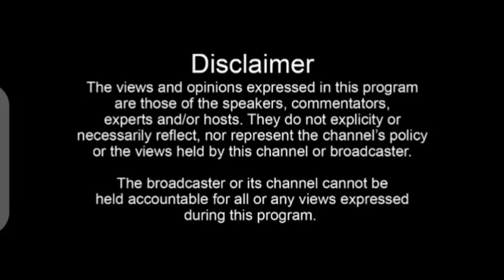GANO MAPYA: Kazibwe Bashir in trouble, ebibuzo bingi, electorates demand for answers, speak up sebbo